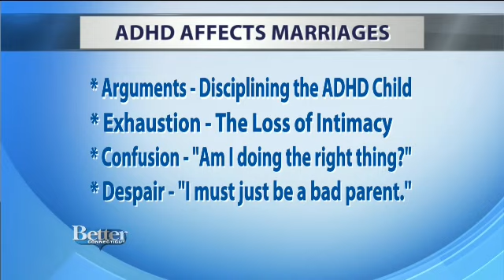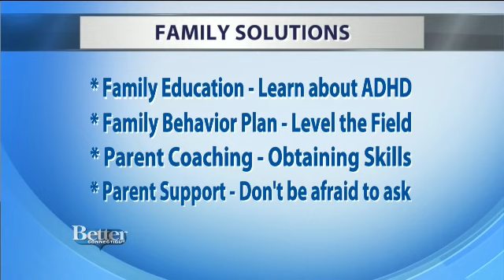The Reynolds Clinic on Better CT October 23, 2017